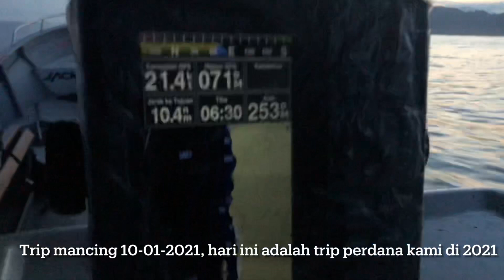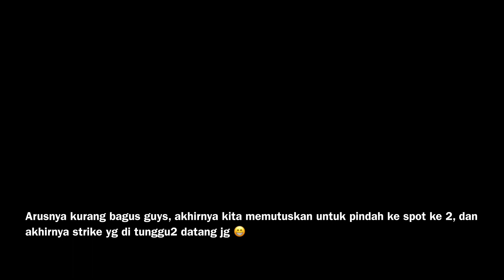TRIP MANCING PERDANA DI TAHUN 2021 | JIGGING KOTA SORONG | PAPUA BARAT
Spot makbon papua barat
Info pemesanan trip
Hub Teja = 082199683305